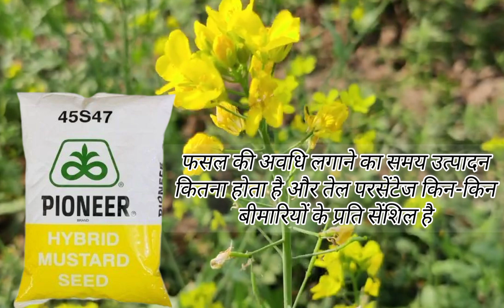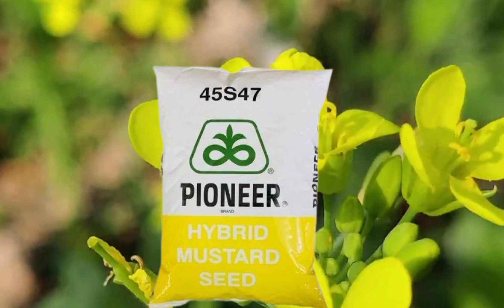45S47 Hybrid sarso // Hybrid mustard seeds // पायनियर हाइब्रिड सरसों वैरायटी 45 स 47 सरसों